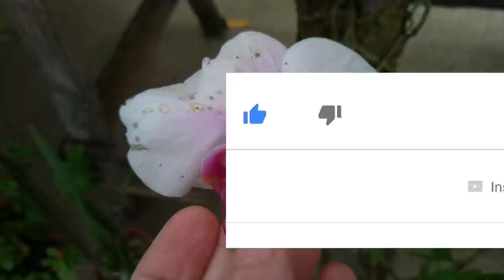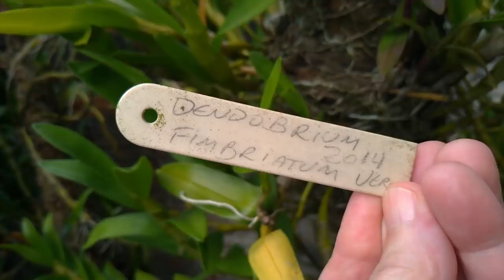Dicas Dona Maria - Quer CULTIVAR orquídeas mas não sabe qual? Veja esse vídeo.